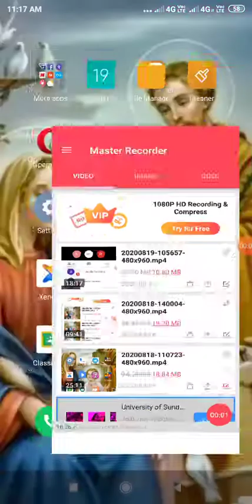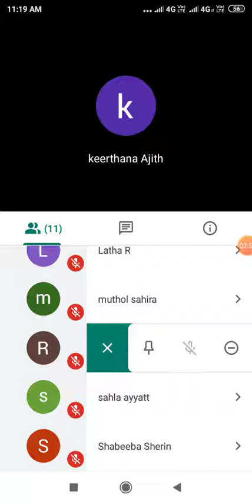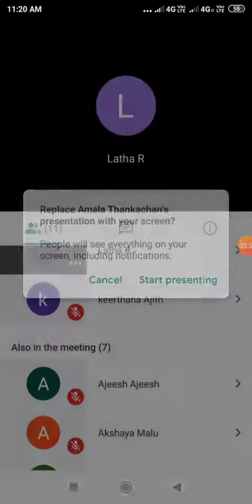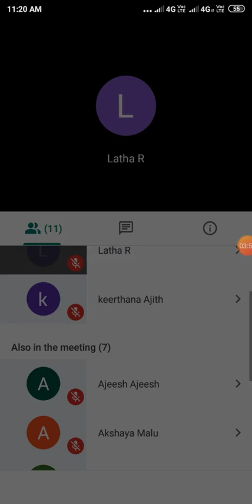NSDTC MLT second year. Microbiology